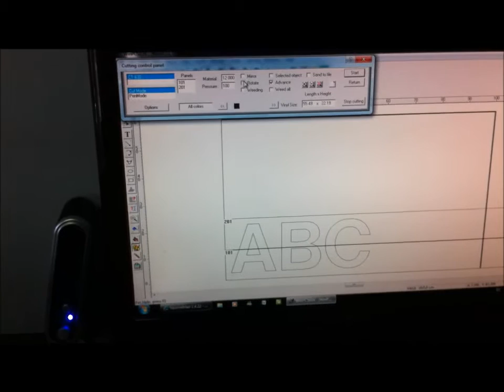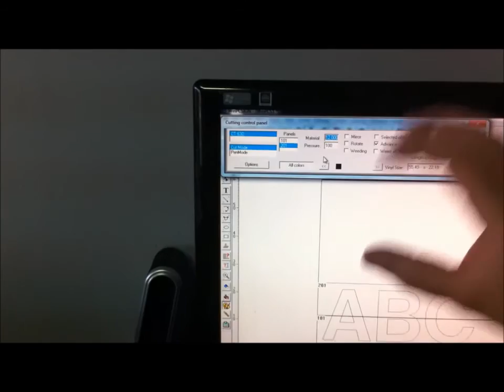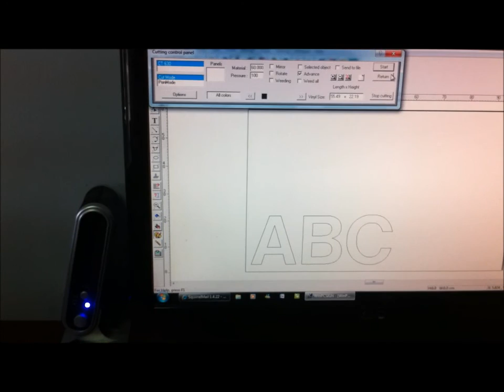Corta diseño en partes.wmv